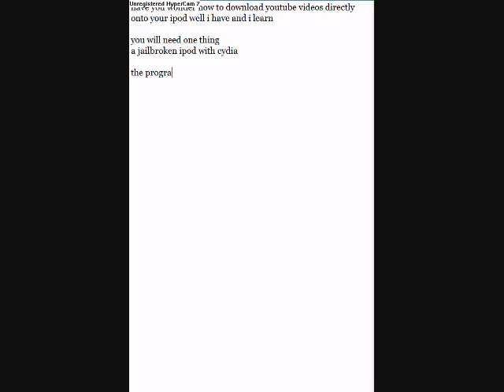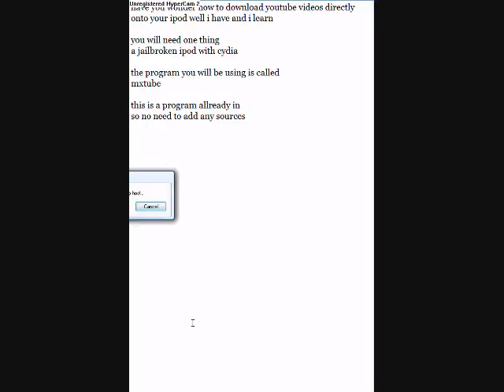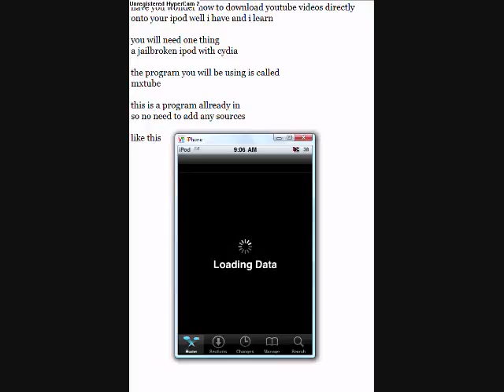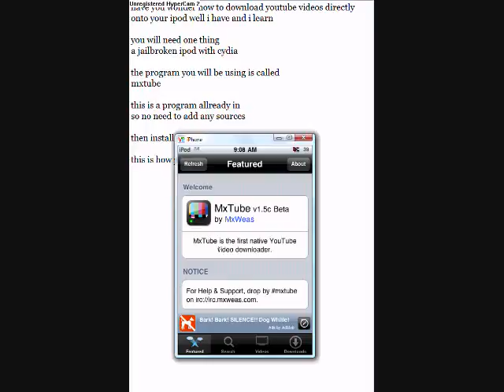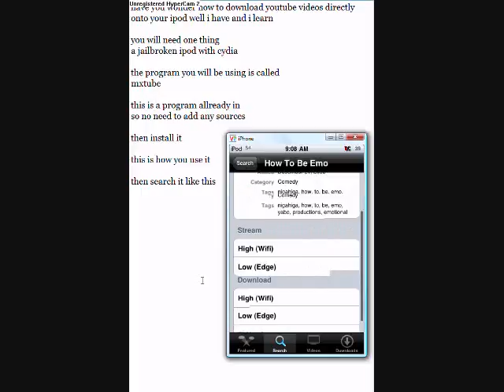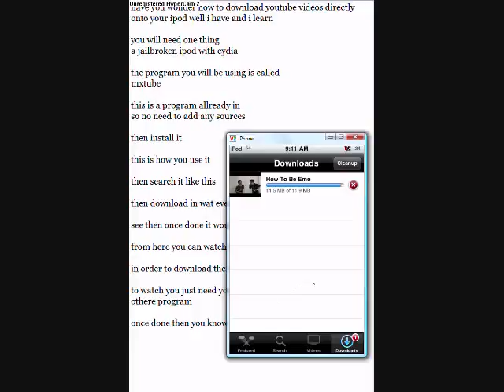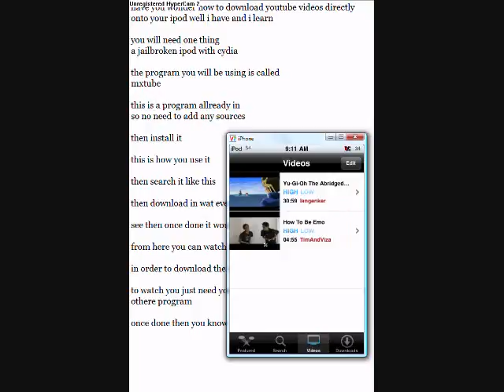how to download youtube videos on the ipod touch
in this video ill show you how to download youtube videos